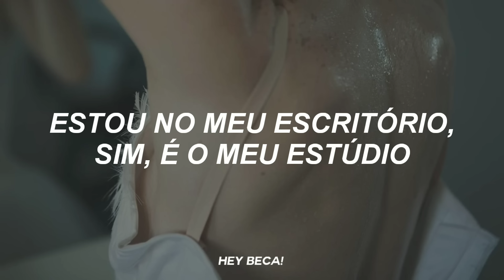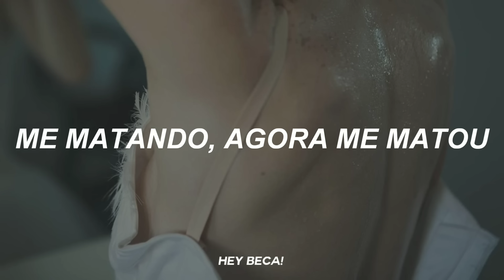BTS – Black Swan (Tradução Legendado) – HEY BECA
tradução: Beca

artista: BTS

edição: Beca

Hey pessoas, tudo bom? Eu sou a Beca e bem vindos ao canal! Nele você verá vídeos relacionado a kpop e tudo sobre esse mundo abrangente! Se você é novo(a) no canal, seja bem vindo(a) a nossa família de Bekinhas e Bekinhos!💜

• o editor que eu uso: kinemaster | power director

“lágrimas que derramamos, toda a dor que você sentiu; é a que vai te preparar para o dia que você irá voar ainda mais alto.” I, Taeyeon